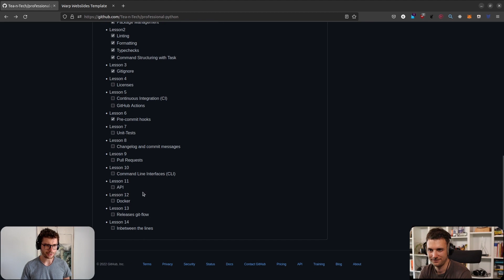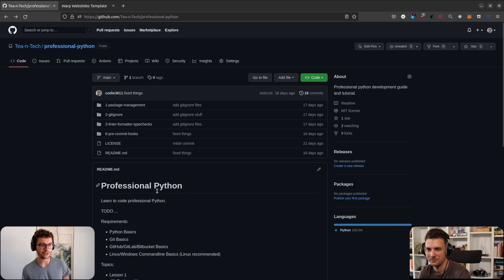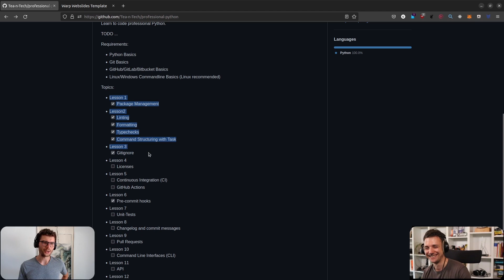2022 FREE Professional Python Course Announcement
Hi all,
we are starting our free Professional Python Course on the 5th of September 😯 Join in if you want to learn python professionally. The course will feature:

Community code reviews and Q&A Sessions

Manu will be your voice in the role of the beginner whereas Constantin will assume the role of the expert. We are looking forward to a lot of fun, pain and many cups of tea 🍵.